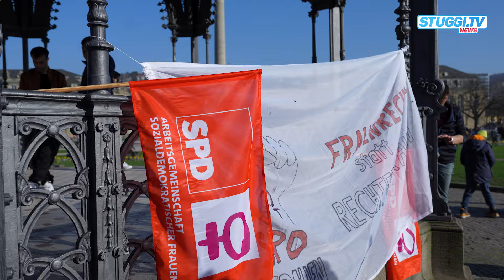SPD stellt Maßnahmenpaket zum Weltfrauentag vor | STUGGI.TV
Passend zum internationalen Weltfrauentag hat Andreas Stoch, Landesvorsitzender der SPD Baden-Württemberg, am 8. März ein Maßnahmenpaket unter dem Motto „Lohnlücke überwinden, Arbeitsmarktzugänge erleichtern, Chancengleichheit durchsetzen“ vorgestellt. Damit will die SPD der Gleichstellung von Frauen und Männern einen Schritt näher kommen.